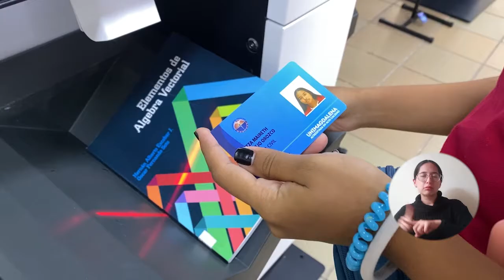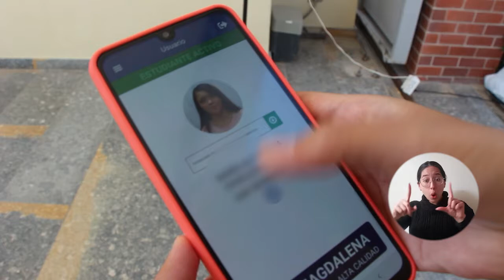UNIMAGDALENA avanza exitosamente en el proceso de carnetización de su comunidad universitaria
Con un proceso ágil y sencillo, el Grupo Interno de Servicios Tecnológicos de la Universidad del Magdalena continúa en las jornadas de elaboración de carnet para docentes, funcionarios, contratistas y estudiantes de pregrado y postgrado de la modalidad presencial y a distancia. La atención se realiza en el Bloque 9 del campus en los horarios de 8:00 de la mañana a 12:00 de medio día, y de 2:00 a 6:00 de la tarde. ¿Cómo es el proceso y cuáles son los beneficios?